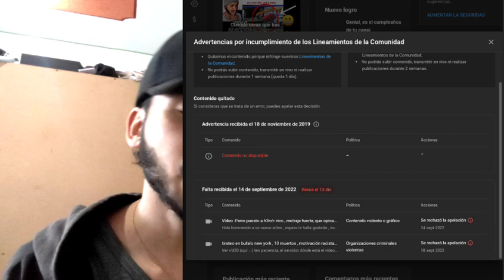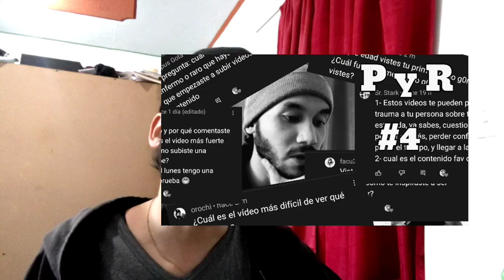Volvemos , strike en el canal ?! Monetización, Situación y Próximos videos El Señor V-S